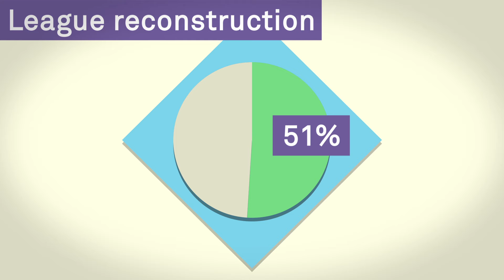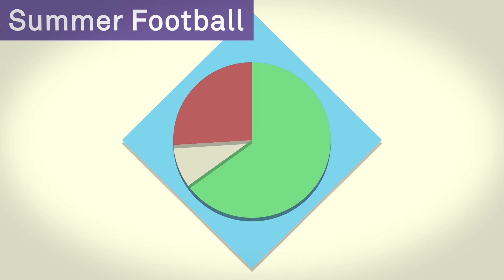Supporters Direct Scotland Nationals Fans Survey